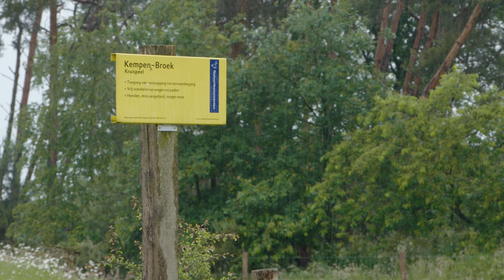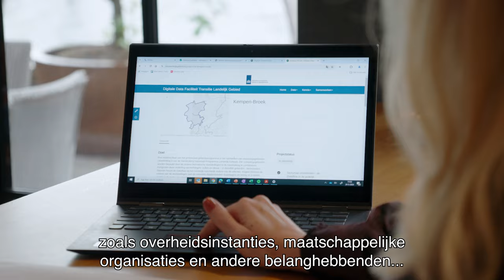#1 Wat is gebiedsgericht werken?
Gebieden kennen verschillende maatschappelijke opgaven, waar verschillende partijen bij betrokken zijn. Gebiedsgericht werken is de sleutel voor de aanpak van dit soort gebieden. In dit eerste inzicht leer je wat gebiedsgericht werken inhoudt, welke opgaven er zoal spelen en welke partijen hier bij betrokken zijn.